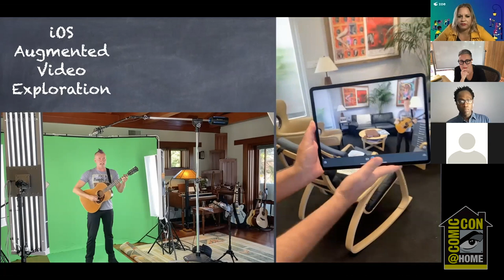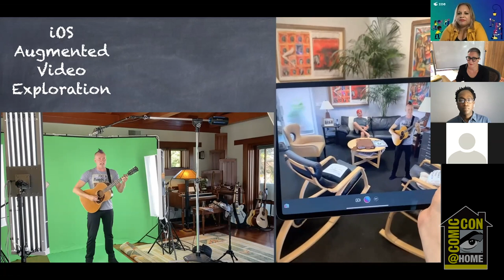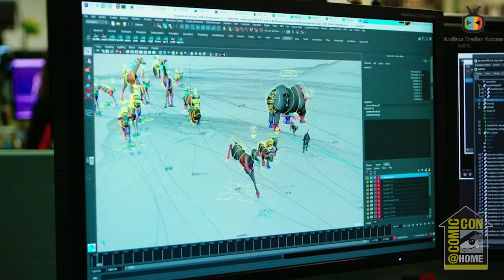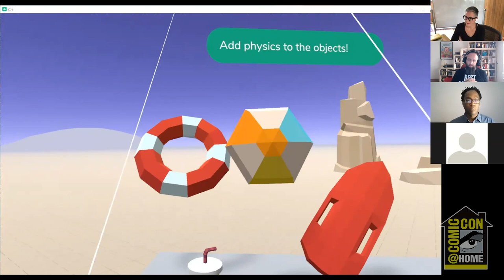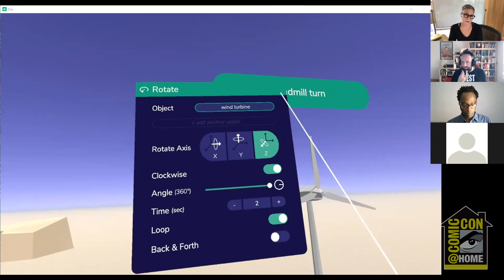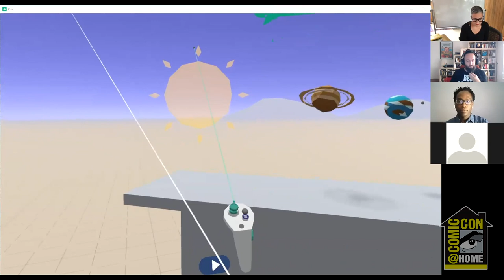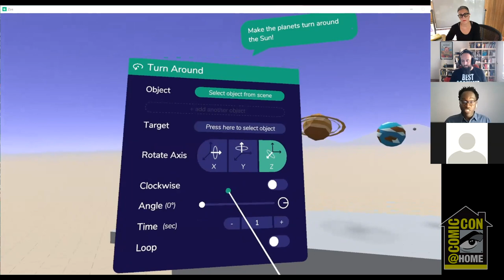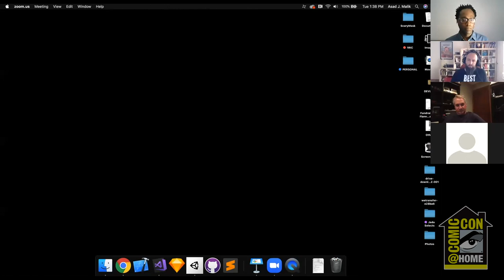World Builders: The Evolution of Immersive Entertainment | Comic-Con@Home 2020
The hunger for unique content and the current challenges global content creators face to establish safe production solutions have pushed technology to evolve. Join the creative drivers who are introducing remarkable virtual production and content creation solutions in projects like Lion King and The Mandalorian; Isabelle Riva (head of media and entertainment innovations, Unity Technology), Ted Schilowitz (futurist, Paramount Pictures), Emilie Jolie (co-founder & CEO Apelab – Zoe in-VR Creation Software), Brooks Brown (co-founder & CCO, ViRvi—Bringing Virtual Reality to Art), Kwaku Aning (director, Center for Innovation and Entreprenaurial Thinking – CIET), and Asad Malik (founder 1RIC, Jadu AR app). Moderated by David Bloom (Forbes). You can check out experiences from these companies virtually in the FutureTechLive! activation space, powered by Unity.